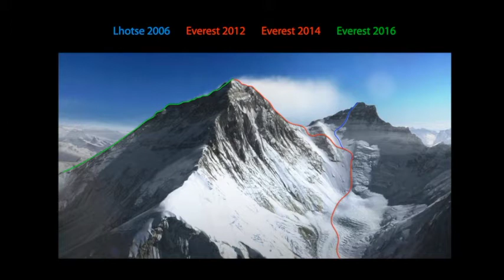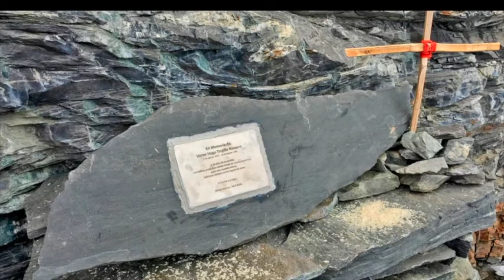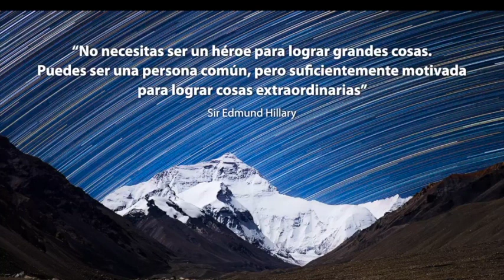Conquistadores de lo Inútil, Aventuras y Reflexiones en los Himalaya - Sebastián Irarrázaval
Sebastián Irarrázaaval, Médico Traumatólogo y uno de los socios fundadores del CAU, nos cuenta experiencias de cuatro expediciones a los Himalayas. (trasmisión en vivo)